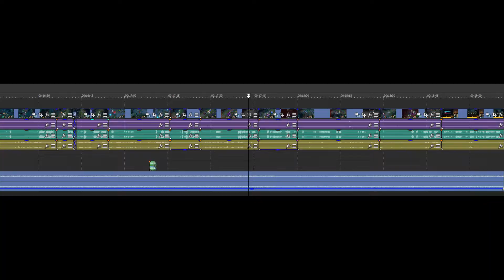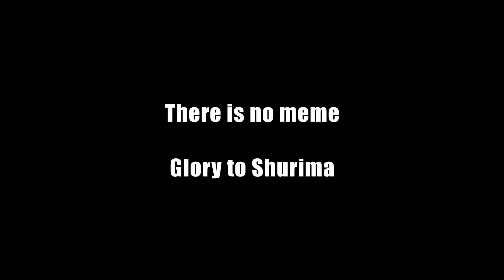Best ADCs for Ultimate Spellbook!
I'm gonna start a coding bootcamp, so my videos will have less effort in them for the next 3 months and there won't be any bigger video projects.

Serious Trouble - Mario & Luigi! Partners in Time
Zircon - Warhead